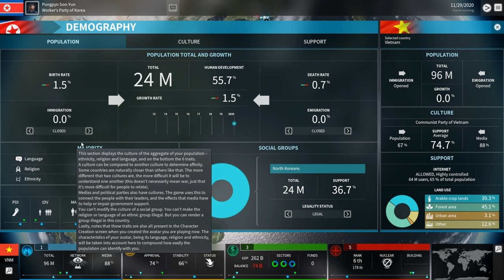NORTH KOREA DECLARES WAR! - SuperPower 3 Gameplay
Today we're playing the newly released SuperPower 3! This geopolitical simulator allows you to take control of any nation on earth in a realistic political sandbox! For my first time playing I chose North Korea and decided to declare war on my enemies!